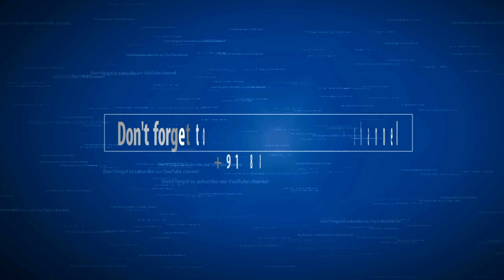How to Germinate seeds| White Golden Shower tree Seeds|பூத்துக் குலுங்கும் சரக்கொன்றைCassia Fistula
How to Germinate Rare White Golden Shower tree Seeds.
Kerala state Flower. Yellow flowers
Beautiful white flowers.